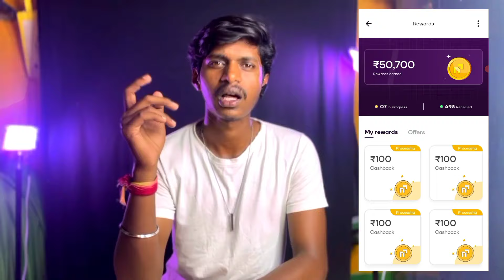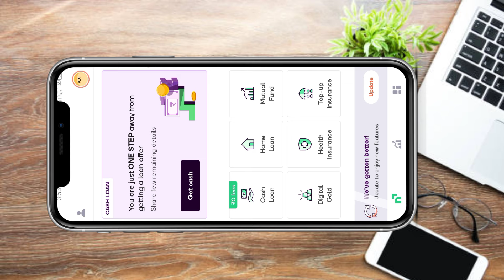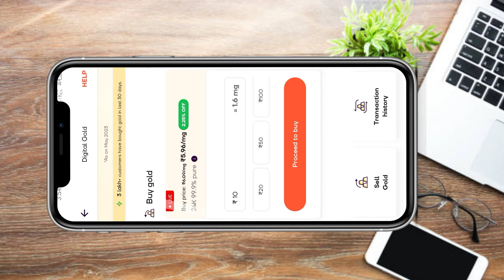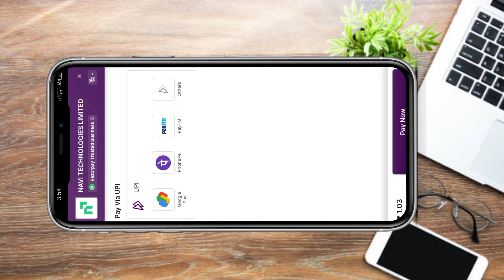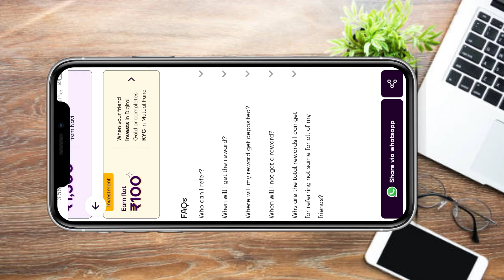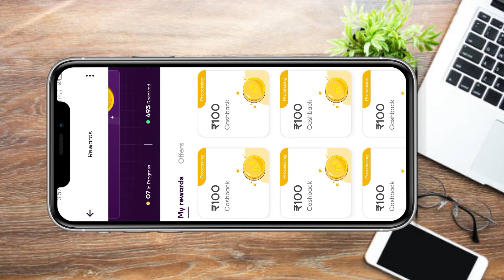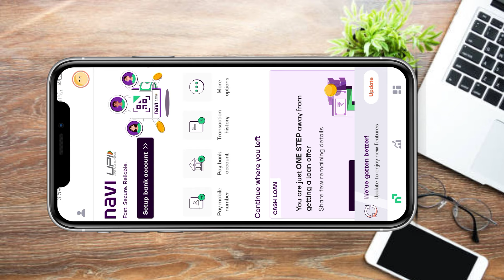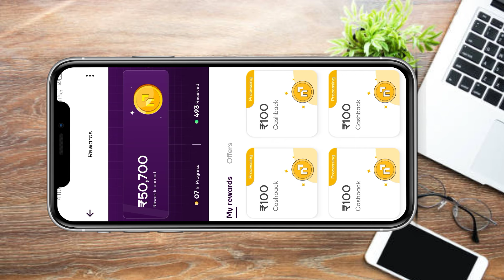Best Earning app 💸Kannada|| Refer & earn money|| per refer ₹100||Navi app kannada||earning app 2023